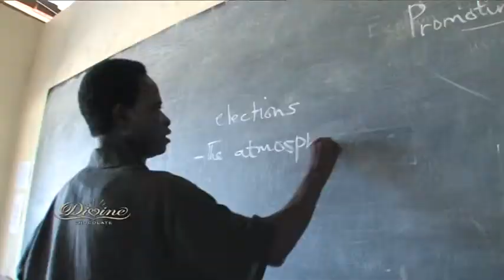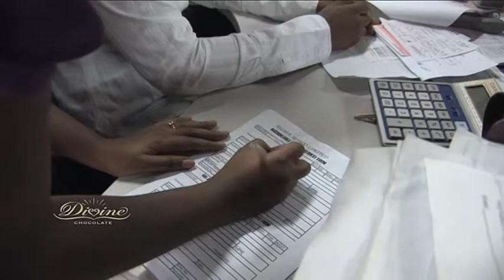Divine Chocolate: Cooperation & Democracy [HQ]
Meet Erica Kyere, who was for a long time, an outreach and communications officer employed by Kuapa Kokoo. She is a well-educated woman who is passionate about improving the lives of people in her country. Over her time at Kuapa Kokoo she was proud to see it grow and address all the big challenges of a co-operative spread over hundreds of square miles of cocoa-growing Ghana.

Here she tells how co-operative and democracy are at the heart of the co-operative that owns Divine Chocolate, and how these qualities make Kuapa Kokoo very special.